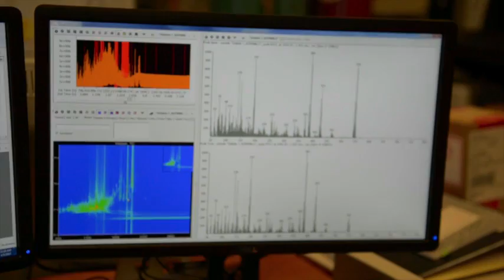A Scientist's Life in 99 Seconds: Chemical Oceanographer Lihini Aluwihare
Lihini Aluwihare, a chemical oceanographer and associate professor at the Scripps Institution of Oceanography at UC San Diego, studies the chemistry of organic matter in the oceans and serves as co-director of the Scripps Center for Oceans and Human Health, which was launched in 2013.